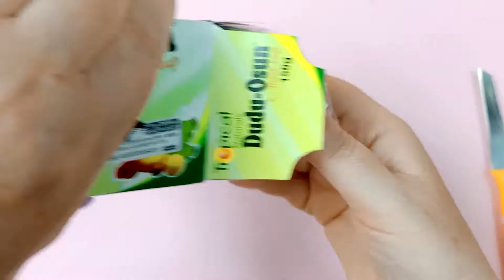ASMR cutting soap 👉 soap asmr 👉 soap cutting 👉 asmr no talking 👉 asmr soap cutting 👉 мыло асмр ⬛⬛⬛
HI !!!
This is Satisfying Soap Cutting Video - asmr soap cutting

Soap cutting asmr 👉 soap carving asmr 👉 cutting dry soap and soft soap cutting 👉 резка сухого мыла

ASMR soap cutting 👉 cutting dry soap 👉 asmr soap cutting cubes 👉 cutting dry soap 👉 asmr no talking